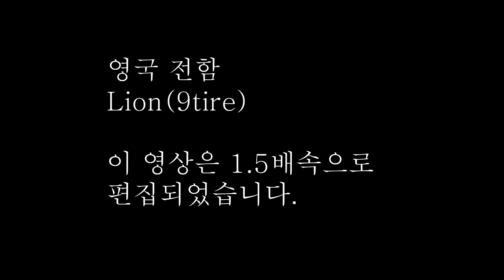random EnglandBattleship 9tier Lion 2인분 하기(2's share), 불(고폭판) 지르기, 160k dmg, 팀원 잘 만나 짜릿한 역전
Worldofwarship, 영국전함 9tier Lion 불지르기, 팀원 잘 만나 짜릿한 역전, Dmitri Donskoi, Sovetsky Soyuz, Ibuki